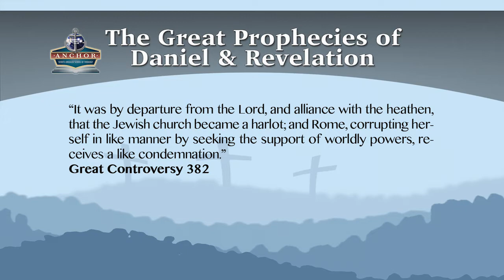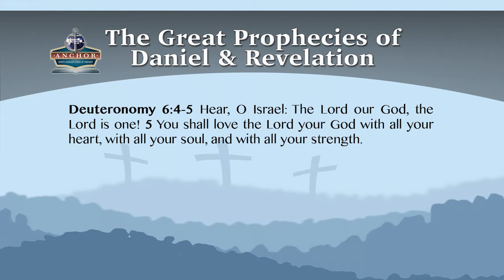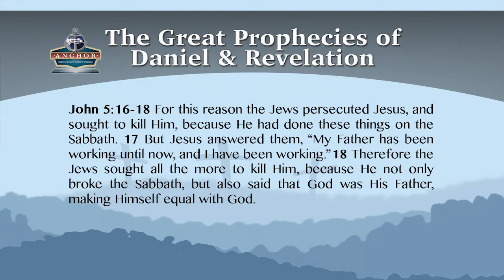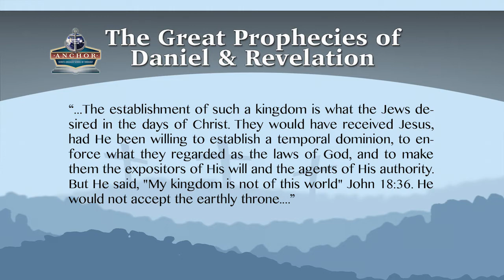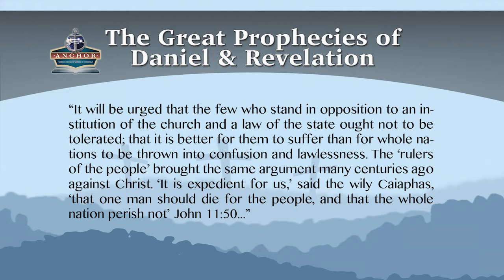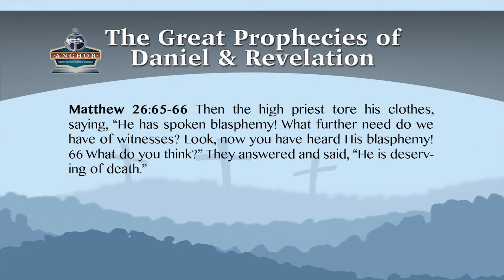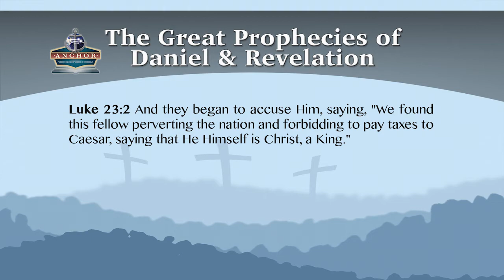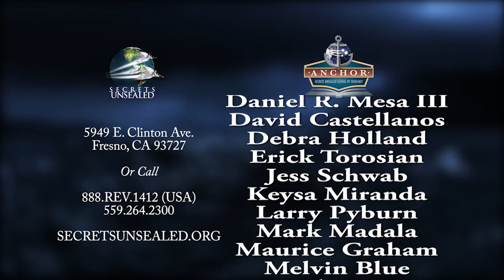2. The Great Prophecies of Daniel and Revelation - Pastor Stephen Bohr - Anchor 2016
Chapters:
Notes on Revelation 13
Church and State in Revelation 13: The Background of Daniel 2
Lessons from the Jewish Harlot of Christ’s Day
Notes on Revelation 12
Comments on Revelation 13:1-10
Revelation’s Land Beast
The Image of and to The Beast
The Number of the Beast: 666
The Beast, His Image and His Number: The Old Testament Background
The Seal of the Living God
Changing the Ordinance
A Day to Remember: The Sabbath from Eden to Eden
Reflections on Daniel 11
Decoding the Mysteries of Revelation 17
The Last Link in the Prophetic Chain
Christ and Antichrist
Catholics Protestants and Worldlings
Reflections on the Pope’s Agenda

“This hope we have as an anchor of the soul, both sure and steadfast, and which enters the Presence behind the veil, where the forerunner has entered for us, even Jesus, having become High Priest forever according to the order of Melchizedek.”  Hebrews 6:19-20

“Many who embraced the third message had not had an experience in the two former messages. Satan understood this, and his evil eye was upon them to overthrow them, but the third angel was pointing them to the most holy place, and those who had had any experience in the past messages were pointing them the way to the heavenly sanctuary. Many saw the perfect chain of truth in the angels’ messages, and gladly received them in their order, and followed Jesus by faith into the heavenly sanctuary. These messages were represented to me as an anchor to the people of God. Those who understand and receive them will be kept from being swept away by the many delusions of Satan.” Early Writings, p. 256